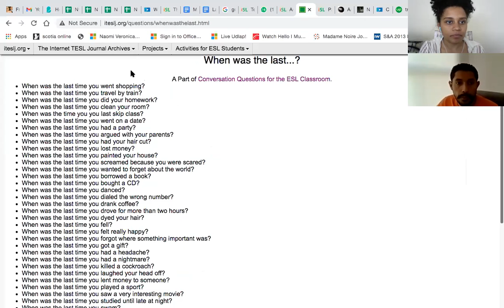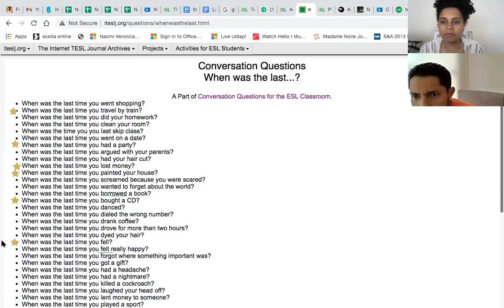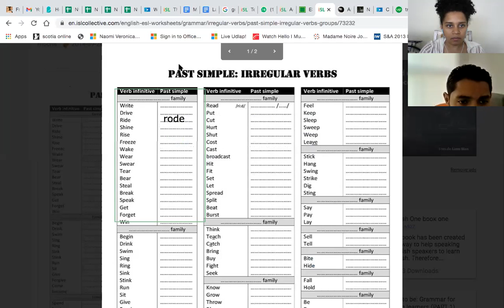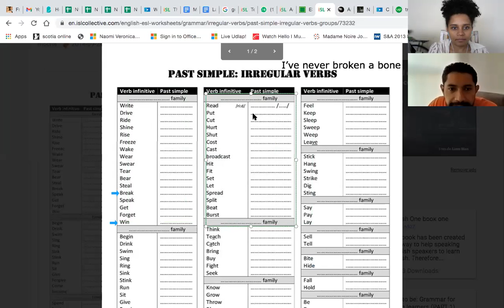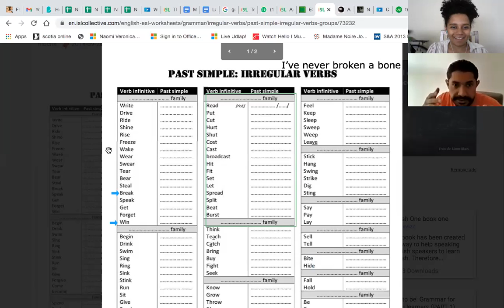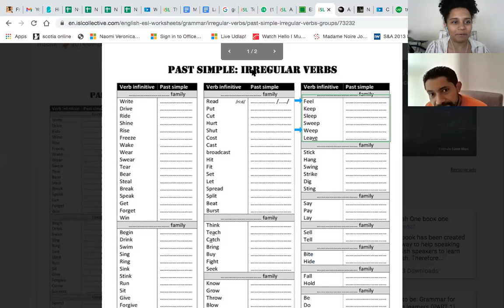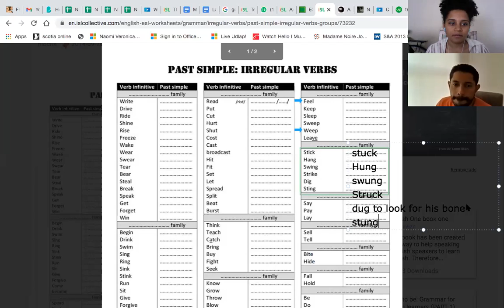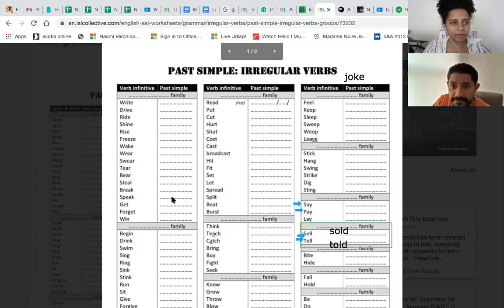Learning about simple past: irregular verbs